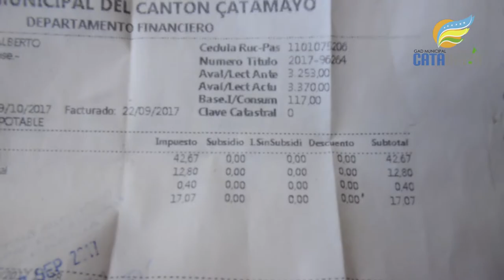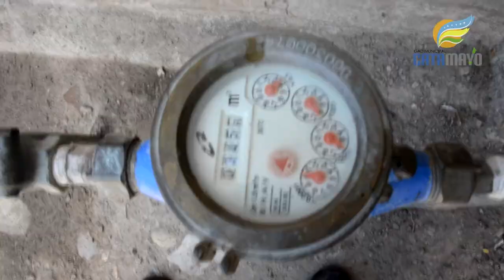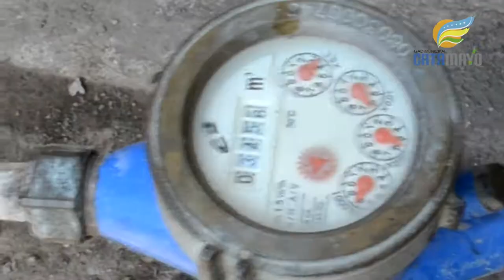Fugas de agua potable.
El Concejo municipal aprobó que el subsidio al m3 de agua potable que antes era del 81% ahora sea del 40%, lo que derivó en el incremento considerable de la tarifa por este servicio, aquello motivó a la Alcaldesa Janet Guerrero Luzuriaga junto a los técnicos del Gad municipal, a realizar una verificación de las conexiones en los domicilios, esto debido al excesivo consumo que consta en las planillas, uno de estos casos es el de Ana Torres quien debió cancelar de 8 a 72 dólares, producto de un consumo desmedido, en la visita se pudo constatar, que por deficiencia en los accesorios del inodoro, el agua se desperdiciaba en gran cantidad, ahí se justifica lo que le tocó pagar.
Otro similar se registró en el barrio la Vega en el domicilio de los padres de Julio Jiménez, dos adultos mayores que ni cuenta se habían dado  que se estaba desperdiciando el agua, mientras su medidor seguía marcando.
Dos casos más se evidenciaron en la parroquia San José, en el uno se pudo notar que de una vivienda se entregaba agua potable para una construcción, mientras que en otro domicilio se evidenció que el agua se regaba de una cisterna, cuyos accesorios aparentemente ya no funcionaban, generando que el agua vaya a parar a la calle.
Además el agua potable que recibe un tratamiento y que tiene un costo considerable producirla, es regada en la calle como lo demuestran estas imágenes.
Si estos casos se los pudo captar, no es difícil darse cuenta, que debe existir muchos más que no se los ha reportado, mientras eso ocurre, la ciudadanía debe cancelar en el Gad municipal valores elevados por consumo de agua, mientras en su domicilio se puede estar desperdiciando el líquido vital, y el medidor sigue marcando.